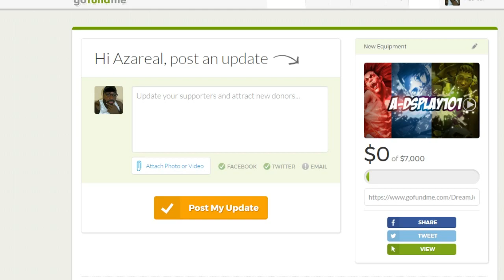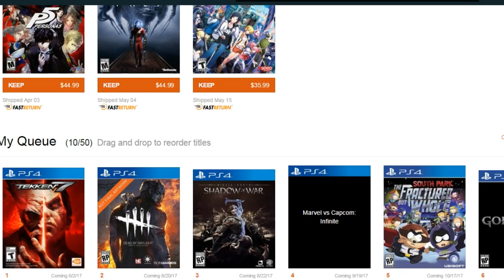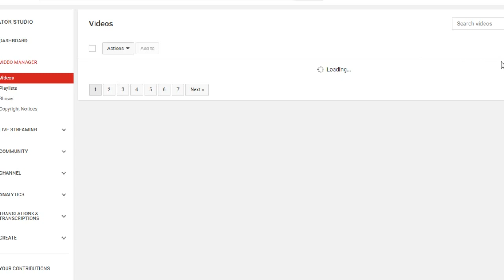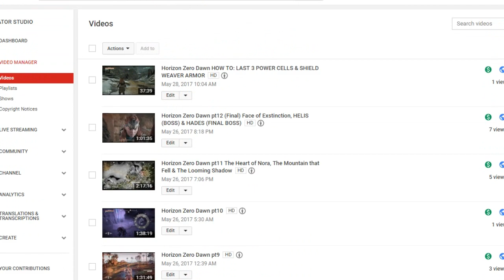A-DSplay U.S. - TEKKEN 7 OR NAW?, Injustice 2 Vids, more Prey & Akibas Beat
TEKKEN 7 OR NAW?